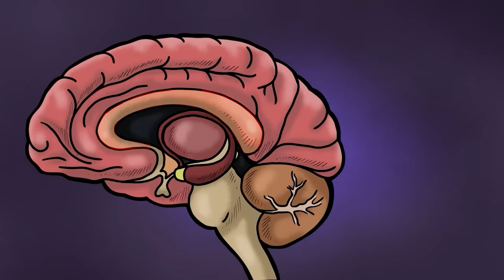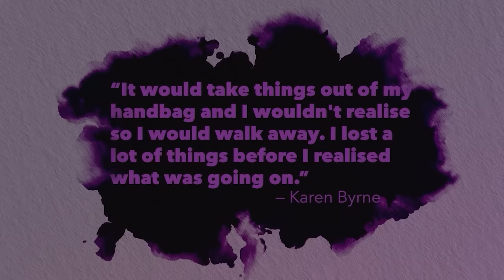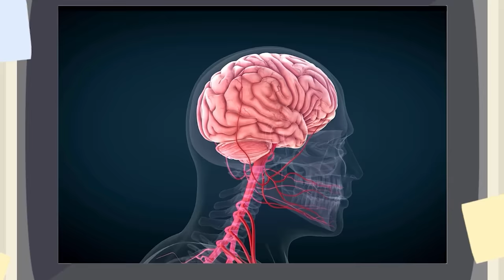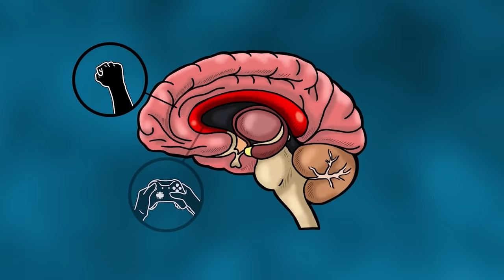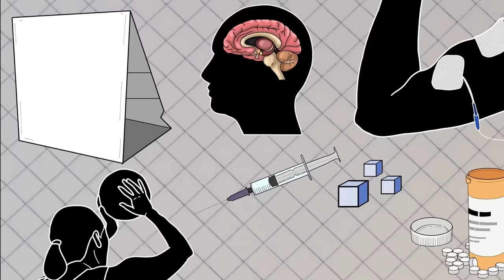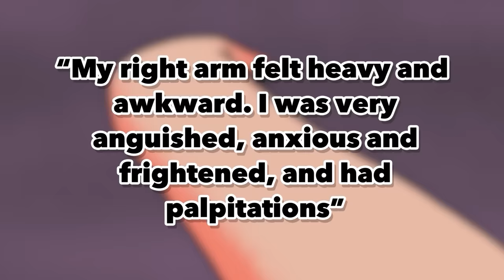The Syndrome That Makes Your Hand Want to Kill You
A hand crawls towards you with its sprawling fingers, grasping and grabbing around, lunging at you. Sounds scary, but this phenomenon becomes more terrifying when the hand belongs to you, out of your control. While this feels like something out of a horror movie, the neurological condition called Alien Hand Syndrome is quite real. What could be causing this terrifying phenomenon? Is your hand possessed, or is something more sinister at play? Let’s get into it!

Sources:
[Karen Byrne]

[Music Licensing]
Code: ILBWJNLXWDOYEVTV, AFYQEKWTD8JY64AN, VTV0QV6BFMVPFJSX, 5ANGO2OJSXVZKBDF, UWZOHOJKTXPPVFJU, EJQHDBMK7YB7SRHB, Z96OP5CO1IB0VTN5